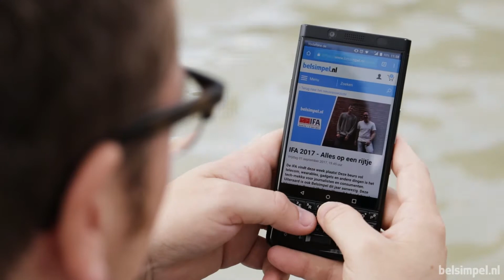BlackBerry KEYone Black preview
Blackberry kwam met een vernieuwde versie van de KEYone, de KEYone Black.
dit toestel heeft een kleine upgrade gekregen op specificatie gebied, maar vooral het nieuwe design valt erg op!